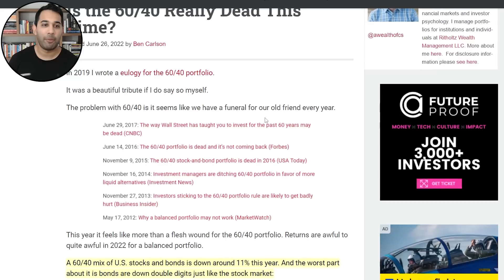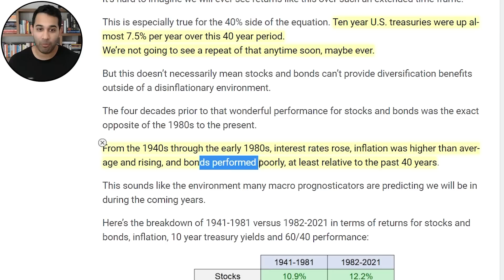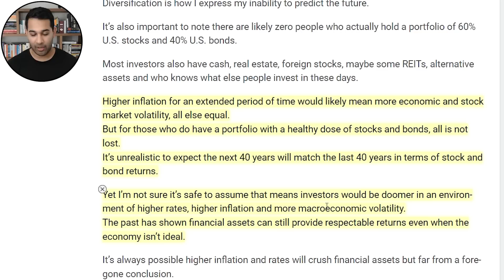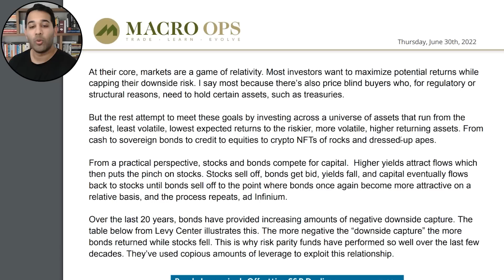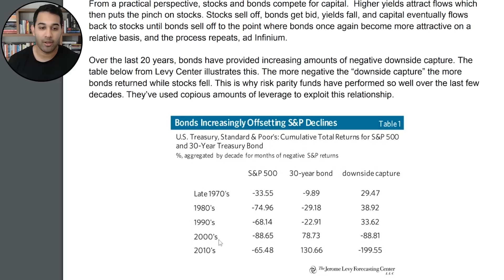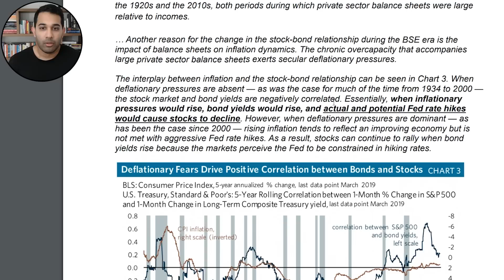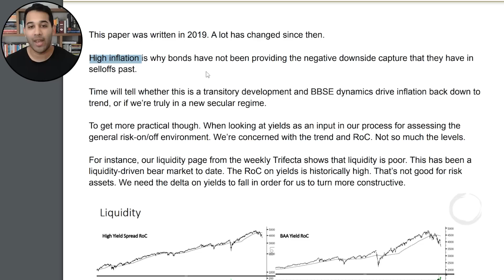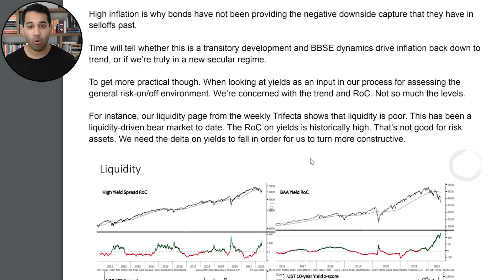Bonds Just BROKE The 2022 Bear Market (Major Stock Problem)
Want to learn our step by step Fallible strategy to protect and grow your money in the stock market?